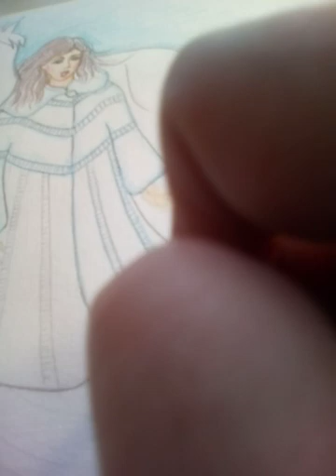16 мая 2021 г.